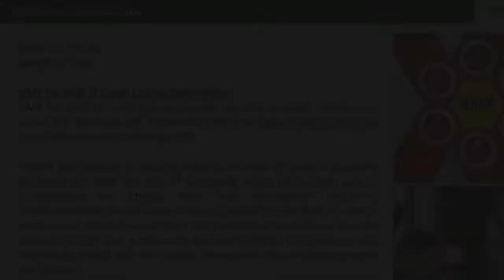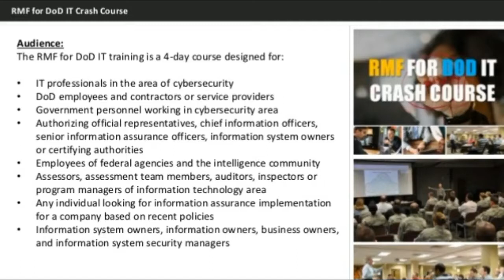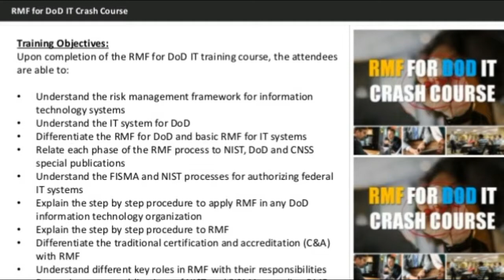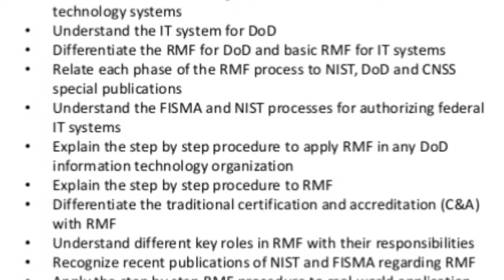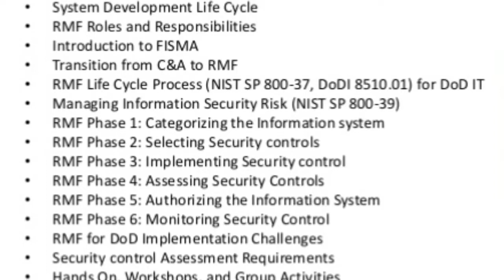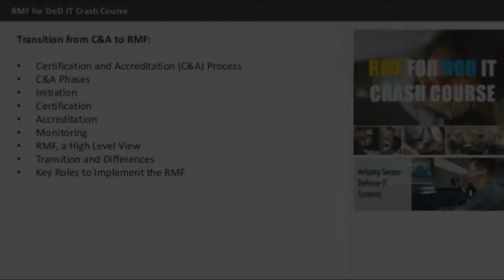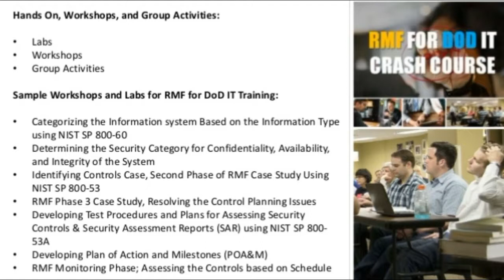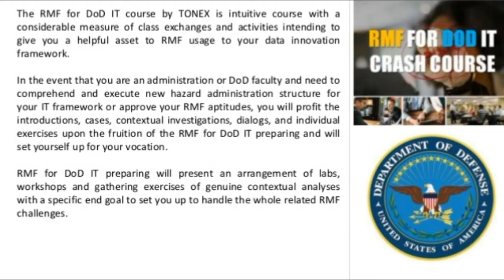RMF for DoD IT Crash Course : Tonex Training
RMF for DoD IT crash course teaches you the in depth information about Risk Management Framework (RMF) for Department of Defense (DoD) Information Technology (IT).

TONEX as a pioneer in security industry for over 15 years is presently declaring the RMF for DoD IT preparing which encourages you to comprehend late change from DoD Information Assurance Certification and Accreditation Process (DIACAP) to the RMF in view of most recent distributions of DoD and Committee for National Security Systems (CNSS) and additionally National Institute of Standards and Technology (NIST) and the Federal Information Security Management Act (FISMA).

Audience:
The RMF for DoD IT training is a 4-day course designed for:

IT professionals in the area of cybersecurity
DoD employees and contractors or service providers
Government personnel working in cybersecurity area
Authorizing official representatives, chief information officers, senior information assurance officers, information system owners or certifying authorities
Employees of federal agencies and the intelligence community
Assessors, assessment team members, auditors, inspectors or program managers of information technology area
Any individual looking for information assurance implementation for a company based on recent policies
Information system owners, information owners, business owners, and information system security managers

Training Objectives:
Understand the risk management framework for information technology systems
Understand the IT system for DoD
Differentiate the RMF for DoD and basic RMF for IT systems
Relate each phase of the RMF process to NIST, DoD and CNSS special publications
Understand the FISMA and NIST processes for authorizing federal IT systems
More...

Training outlines:

Introduction to Information Security and Risk Management Framework (RMF)
Regulation, Laws and Policies of RMF
System Development Life Cycle
RMF Roles and Responsibilities
Introduction to FISMA
Transition from C&A to RMF
RMF Life Cycle Process (NIST SP 800-37, DoDI 8510.01) for DoD IT
Sample Workshops and Labs for RMF for DoD IT Training

Learn more.